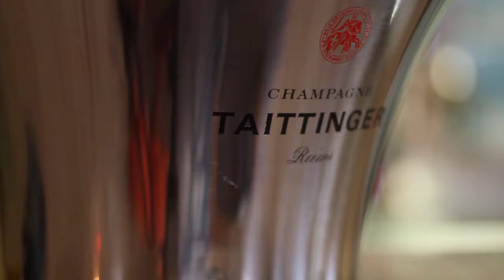Free Stock Footage